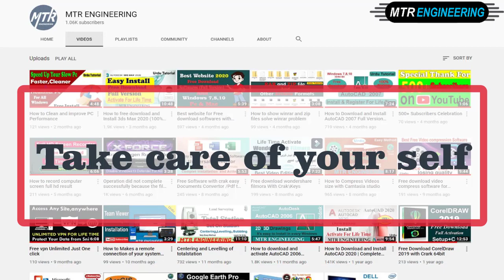Thanks for 1000 Subscriber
السلام علیکم
Hi Friends
 MTR ENGINEERING
If You Like This Video Do
Join Facebook page MTR Architect & Engineering

ThankYou.